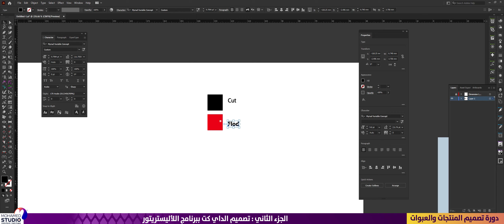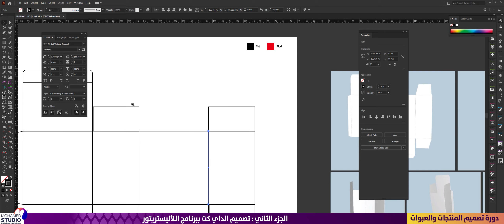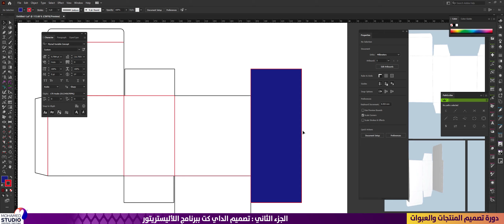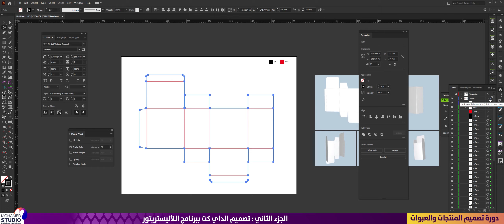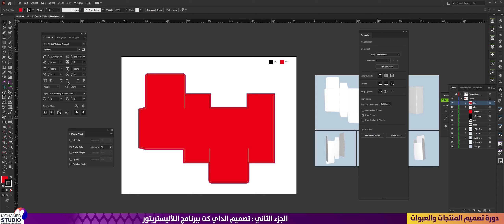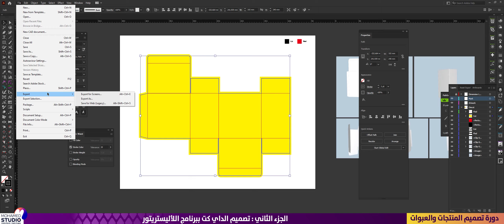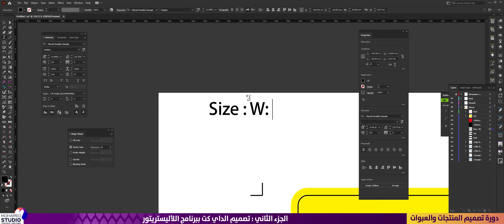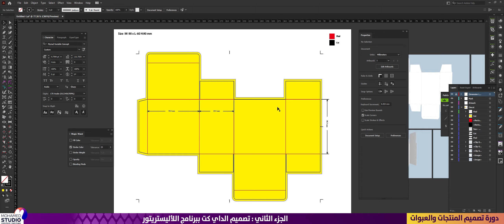الجزء الثاني : تصميم الدي كت ببرنامج الأليستريتور | How to install Diecut 💪😍☕️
سوف نتعرف على طريقة عمل الطريقة اليدوية لانشاء الداي كت ببرنامج الالليستريتور